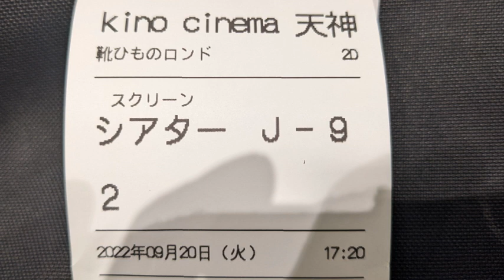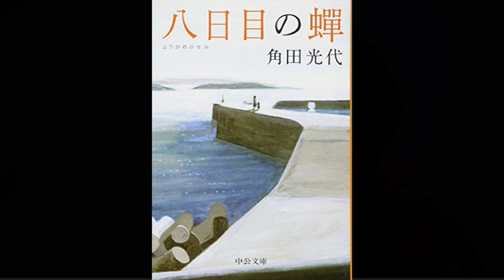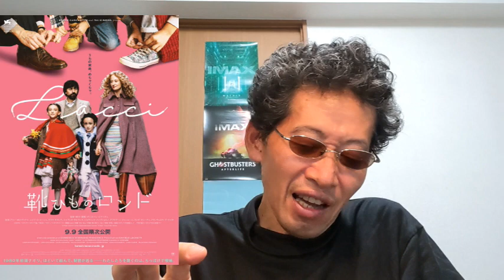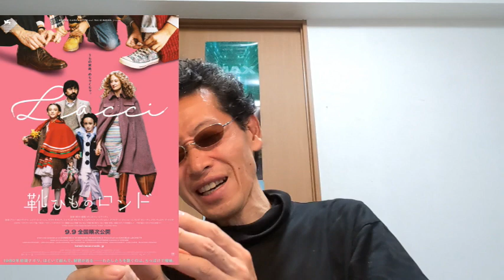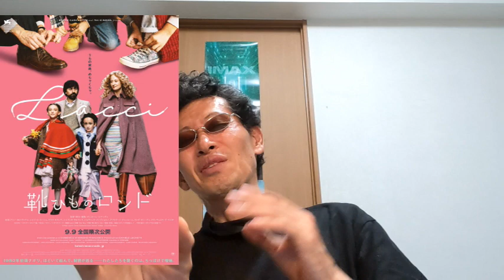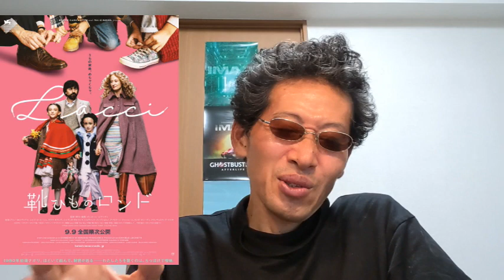Re【映画感想】靴ひものロンド 【イタリア映画】2022.09.20UP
1980年初頭のナポリ。ラジオ朗読のホストを務めるアルドと妻ヴァンダ、アンナとサンドロの二人の子供たちの平穏な暮らしは、夫の浮気で終わりを告げた。家族の元を去ったアルドは、定期的に子供たちに会いに来るがヴァンダはすべてが気にいらない。次第にヴァンダの精神状態は不安定になり、その行動もエスカレートしていく。衝突ばかりの両親の狭間でアンナとサンドロは母に寄り添うのだった。混沌とした数年を経て、家族は些細なきっかけでふたたび共に暮らし始めるが…。月日は流れ、冷え切った関係のまま老齢を迎えた夫婦は夏のバカンスへ。1週間後に自宅へ戻ると家はひどく荒らされ、飼い猫は失踪していた―。